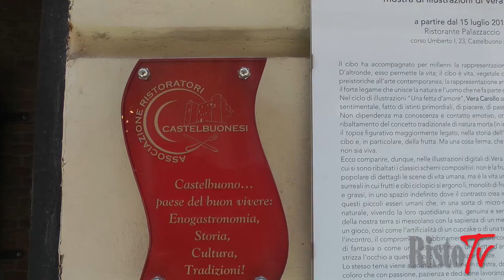Ristorante Palazzaccio - Castelbuono (Pa)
La cucina del ristorante Palazzaccio è tipica, ma rivisitata in chiave moderna. Lo chef, Sandro Cicero, utilizza le più recenti tecniche per esaltare, senza alterare, le materie prime tipiche del posto